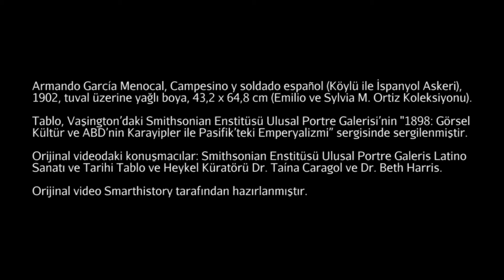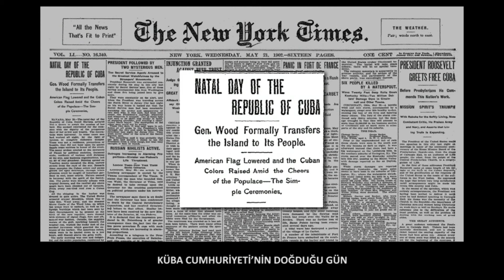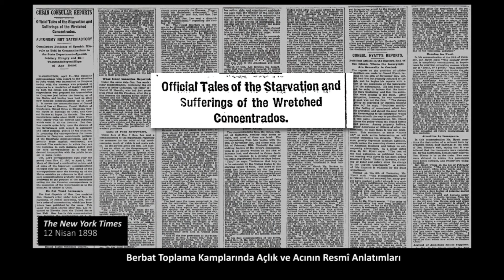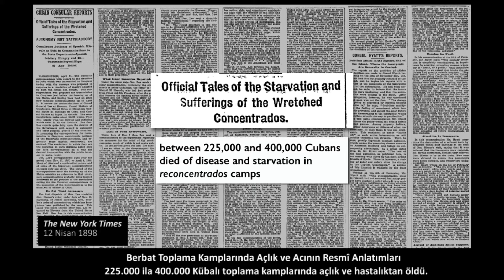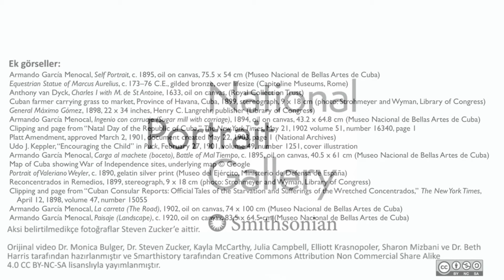Armando García Menocal’in “Köylü ile İspanyol Askeri” Adlı Eseri (Sanat Tarihi)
59 dilde 150+ milyon öğrencinin faydalandığı, dünyanın en büyük ücretsiz öğrenme platformu Khan Academy’de, matematikten sanat tarihine, ekonomiden fen bilimlerine, basit toplamadan diferansiyel denklemlere, ilkokul seviyesinden üniversite seviyesine her yaş için binlerce ders videosu, konu anlatımı, soru çözümü, interaktif alıştırma ve daha fazlasına tamamen ücretsiz ve reklamsız olarak ulaşabilirsiniz.